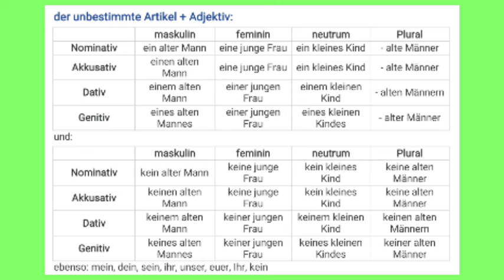Adjektivendungen, unbestimmter Artikel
@languages - longua

Lokale Adverbien:

1.hier - ____________________________
2.hinten - _________________________
3.drinnen - ________________________
4.innen - __________________________
5.droben - _________________________
6.links - ___________________________
7.vorwärts - ________________________
8.überall - __________________________
9.oben - ____________________________
10.aufwärts - _________________________
11.einwärts - ________________________
12.hierhin - __________________________
13.hinterher - ________________________
14.immer - __________________________
15.heutzutage - ______________________
16.vormittags - _______________________
17.morgens - _________________________
18.nachts - ___________________________
19.vorgestern - ________________________
20.oft - ______________________________
21.vorher - ___________________________
22.etwas - ____________________________
23.jemand - ___________________________
24.je - _______________________________
25.jemals - ____________________________
26.viel - ______________________________

Lösung:

27.hier - da
28.hinten - vorne
29.drinnen - draußen
30.innen - außen
31.droben - drunten
32.links - rechts
33.vorwärts - rückwärts
34.überall - nirgendwo
35.oben - unten
36.aufwärts - abwärts
37.einwärts - auswärts
38.hierhin - dorthin
39.hinterher - voran
40.immer - nie
41.heutzutage - früher
42.vormittags - nachmittags
43.morgens - abends
44.nachts - tagsüber
45.vorgestern - übermorgen
46.oft - selten
47.vorher - nachher
48.etwas - nichts
49.jemand - niemand
50.je - nie
51.jemals - niemals
52.viel - wenig
über den Berg sein
überwinden
darüber hinweg sein
die Ehrlichkeit
ehrlich
direkt
die Dreistigkeit
dreist
politisch korrekt
die Entfernung
anpissen
die Haltung
die Geste
die Gestik
die Zurückhaltung
sich zurückhalten
zurückhaltend
die Sicherheit
sicher
der Blick
blicken
die Selbstständigkeit
selbstständig
revoltieren
mein Magen dreht sich um, wenn …
widerlich
umstimmen
ich bezogen
zerstören
genieren
wir wissen, woran wir sind
unhöflich